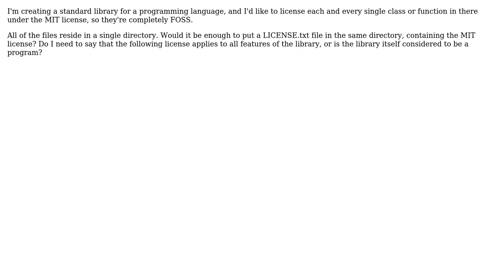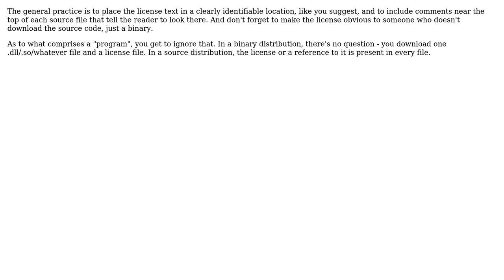Software Engineering: How to make a license apply to a whole library? (2 Solutions!!)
Software Engineering: How to make a license apply to a whole library?

With thanks & praise to God, and with thanks to the many people who have made this project possible! | Content (except music & images) licensed under CC BY-SA | Music | Images & others | With thanks to user Ross Patterson user jcora user Ixrec user adrianmcmenamin and the Stack Exchange Network Trademarks are property of their respective owners. You are responsible for your own actions.